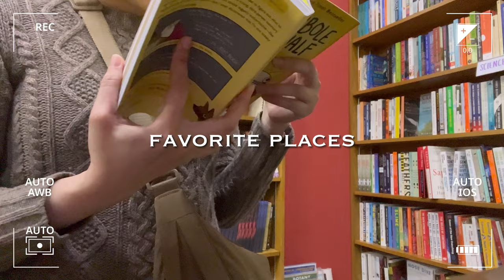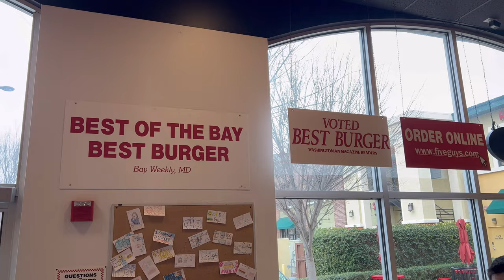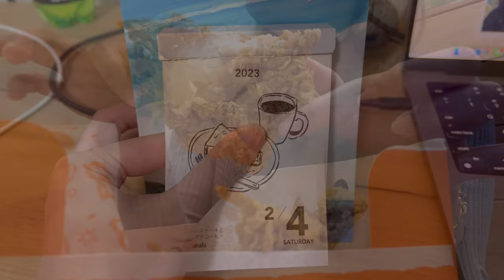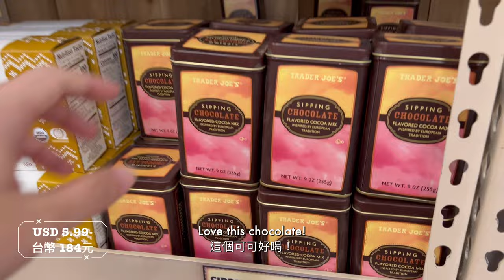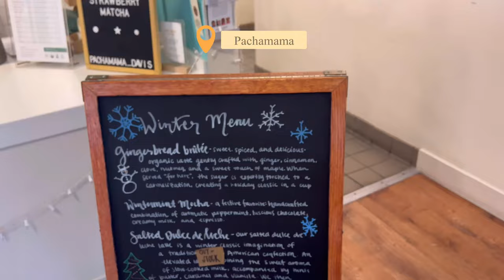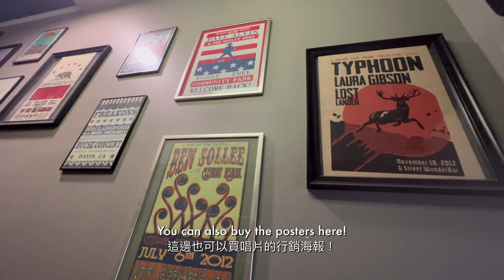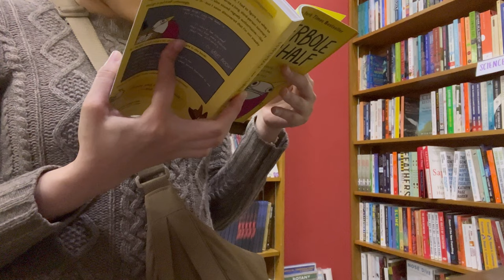UC Davis vlog: enjoying wine and living in the moment, favorite coffee place, miss you Joe!丨US vlog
Hi! Welcome to the vlog!
We went on a trip to the outlets and Great Bear Vineyards. I love it when we tasted wine, sang songs and just enjoyed the moment there.
On Sunday, I stayed in downtown Davis and  found some of my favorite spots here!

⭐ time stamps ⭐
00:00  preview
00:22   Talking about life
01:21   Vacaville Premium Outlets
01:44   Five guys
02:14   Loving the patty
02:43   Great Bear Vineyards
04:00   Wine tasting and enjoying life
04:29   Popeyes!
05:20  Bike time
05:38   Squirrels are afraid of me
06:35  By the lake
08:23   My favorite Trader Joe’s
09:15   Chipotle burritos!
09:52   Sunday Farmer’s Markets
10:42  My favorite Pachamama Coffee
12:12   Armadillo Music
12:44  The Avid Reader
13:29   Best poke place!

film: iPhone 13pro
video edit: VLLO
tripod: Ulanzi MT-08, MT-44

phone: iPhone 13 pro
mac: MacBook Pro 2022 14 inch
iPad: iPad Pro 11 inch gen 2
backpack: Targus Citylite Pro 15.6 inch
keybaord: ikki aurora mizu

46, 265